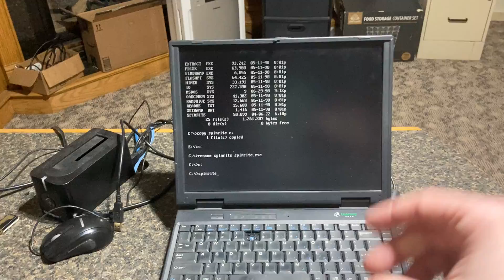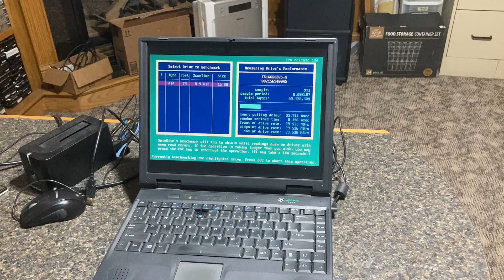Spinrite-R10D on Gateway Solo 9100